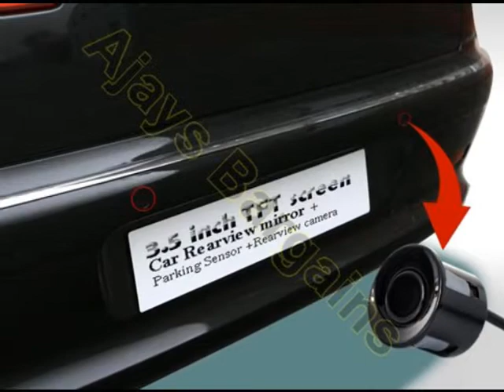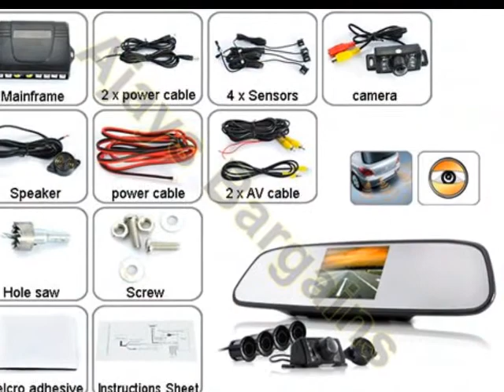Car parking sensor